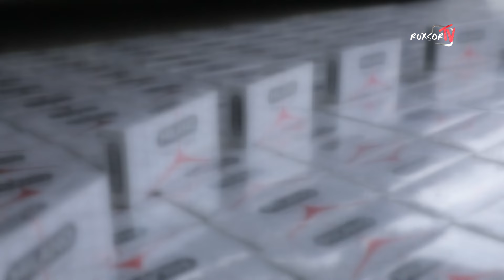Farg'onada 90 MLN So’mlik chetdan noqonuniy yo’llar bilan olib o’tilgan sigaretlar yo’q qilindi